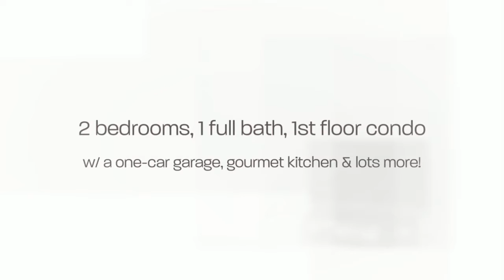CONTRACT PENDING! 1308 Cranesbill Court #104, Belcamp, MD 21017 MLS#HR8463836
PRISTINE 1ST LEVEL CONDO WITH ONE CAR GARAGE. PARK IN YOUR PRIVATE GARAGE & WALK INTO YOUR KITCHEN! NO STAIRS. YOU WILL LOVE ALL THE UPDATES IN THIS RENOVATED CONDO INCLUDING THE BEAUTIFUL HARDWOOD FLOORS, NEW ENERGY EFFICIENT WINDOWS, WASHER/DRYER, GRANITE COUNTERTOPS & STAINLESS STEEL APPLIANCES. 9 FT. CEILINGS AND PRIVATE PATIO. CLOSE TO I-95 AND APG. 1 YR. HOME WARRANTY. A TRUE GEM!